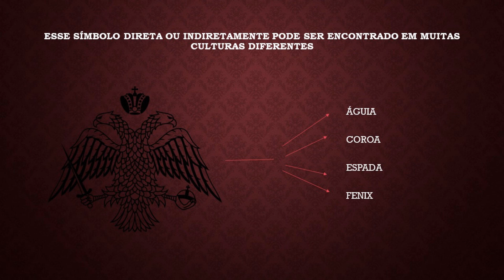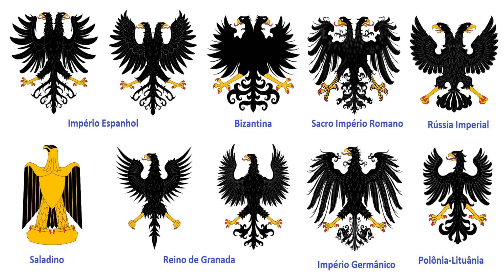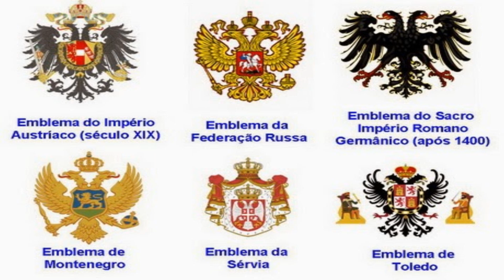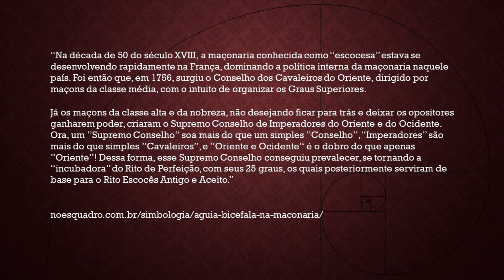Águia Bicéfala na Maçonaria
A Águia Bicéfala é sem dúvida um dos símbolos mais populares da Maçonaria.
Este símbolo pode ser encontrado em vários lugares e já foi representado muitas vezes na cultura atual.
Hoje iremos conhecer um pouco mais sobre esse símbolo. O símbolo da Águia Bicéfala.

Trilha sonora:
Música Vídeo: Canal Myuu

Fontes:

Águia bicéfala, acessado e dispónível em 04/06/2020.